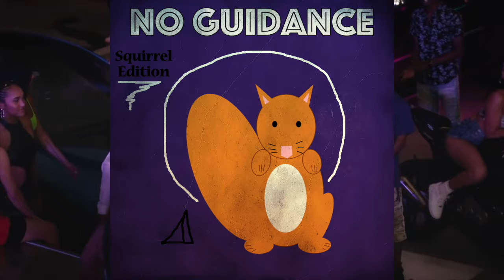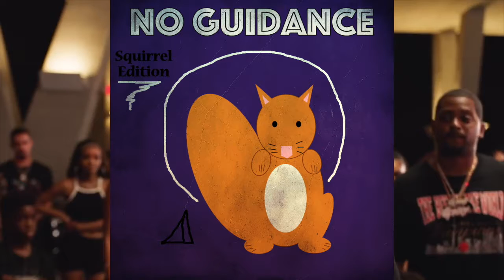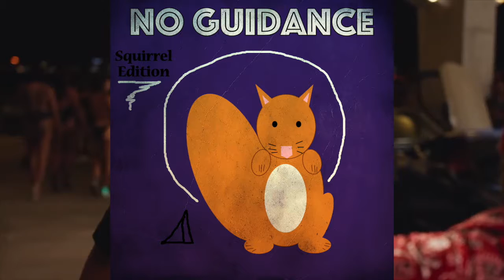Chris Brown Ft Drake- No Guidance (Squirrel Edition)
Squirrel Edition of Chris Brown Ft Drake- No Guidance